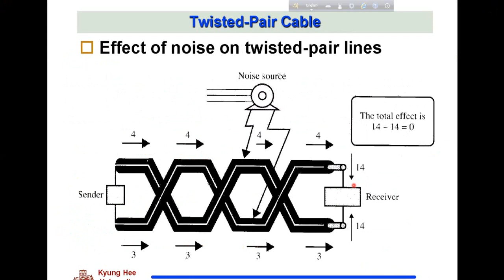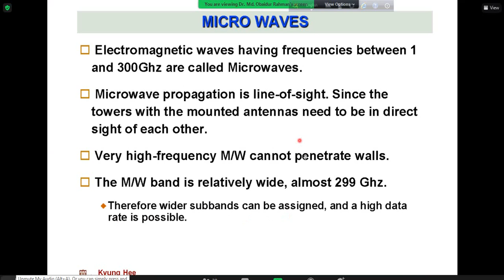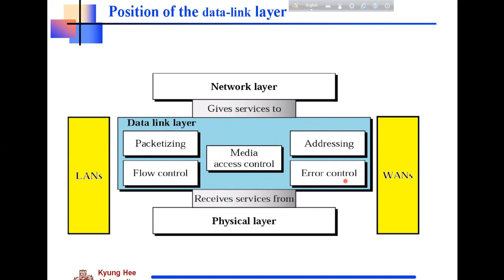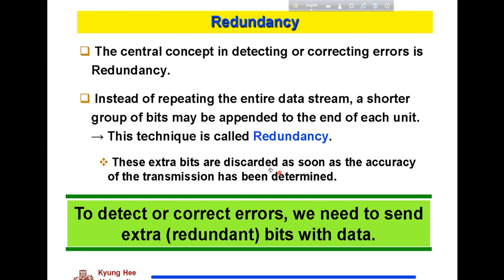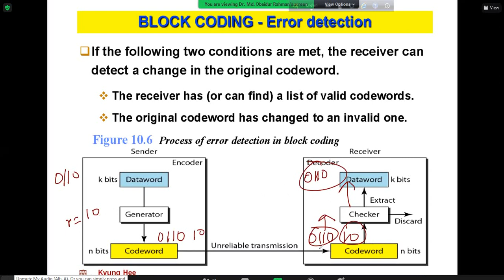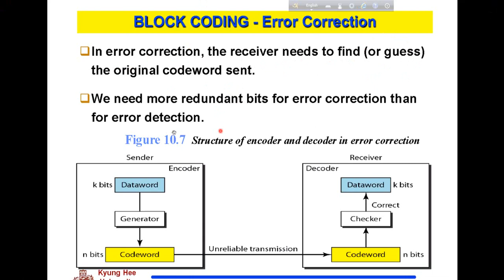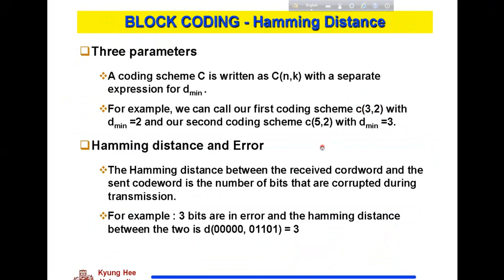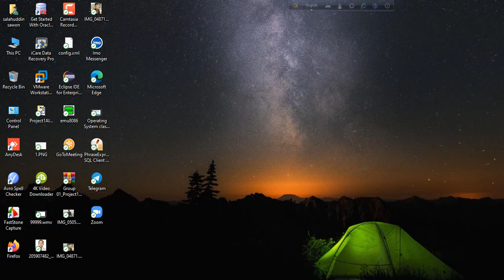Data and Telecommunications [CSE3133] Class :13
Data and Telecommunications [CSE3133]
Class :13
Transmission Media
Teacher : Dr. Md. Obaidur Rahman
Professor Dept. of CSE DUET , Gazipur